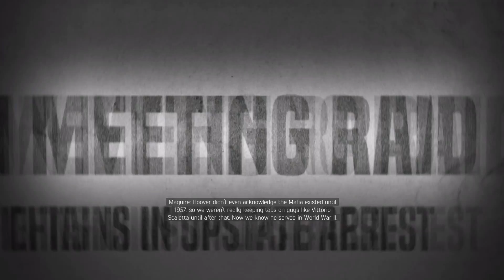Mafia 3 Gameplay #14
Mafia 3 single player campaing gameplay part 14
Knock On Wood - Eddie Floyd